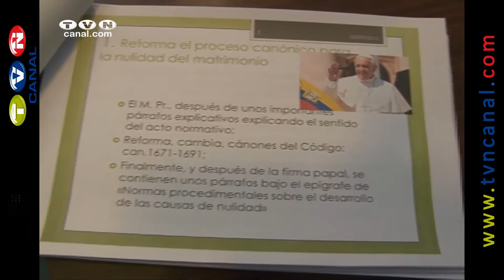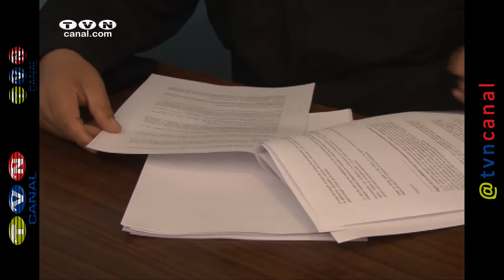Nulidad del matrimonio eclesiástico tendrá profundo proceso de análisis (Noticias Ecuador)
El vicario judicial de la diócesis de Ibarra, informó sobre los cambios del derecho canónico y la forma como se realizará el proceso de nulidad del matrimonio  eclesiástico. De igual manera señalo que la iglesia católica  trabajará en brindar mayor  formación para los matrimonios y evitar los casos de nulidad.